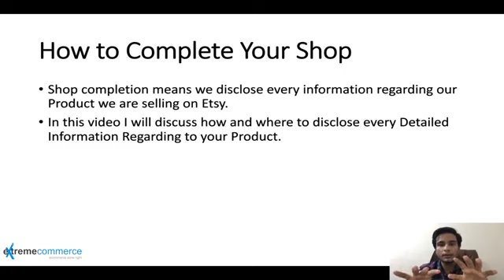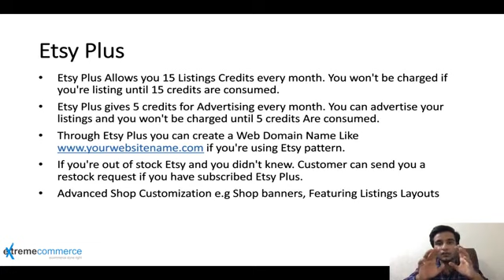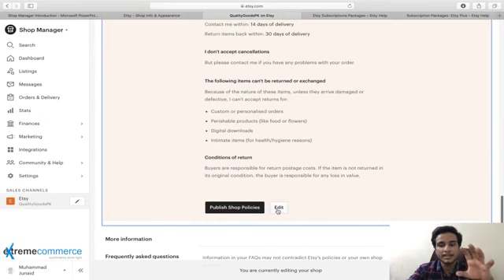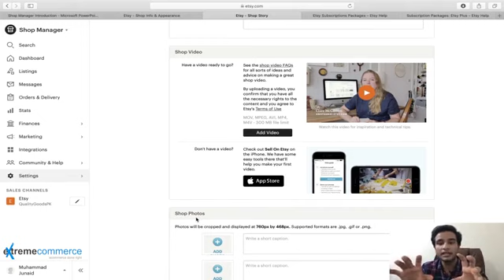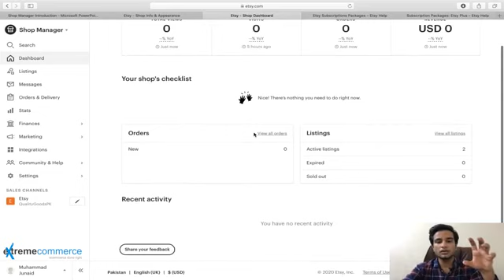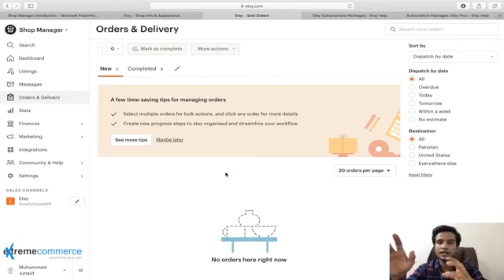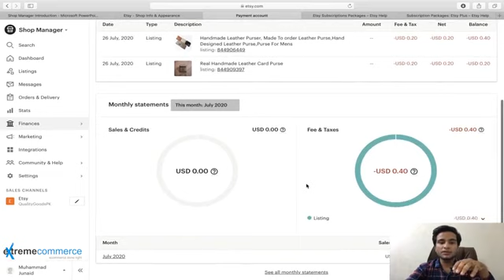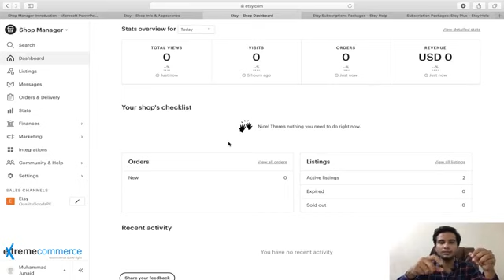Etsy Shop Manager Introduction Lecture No 12